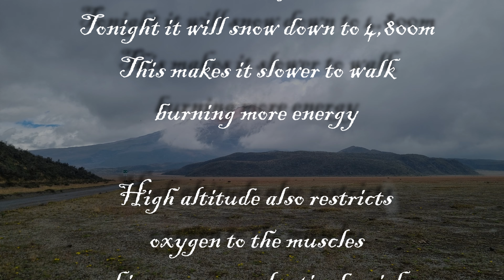Cotopaxi- the mountain that broke me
I'm climbing up my 4th high peak. First time in a glacier. I starts snowing making the going harder. A must see video about the trials of climbing high altitude through the snow. cotopaxi ecuadorianandes ecuador avenidadevolcanes highpeaksadventureecuador @highsummits